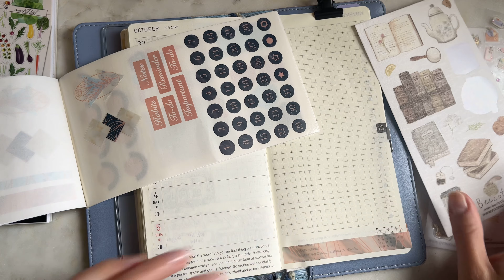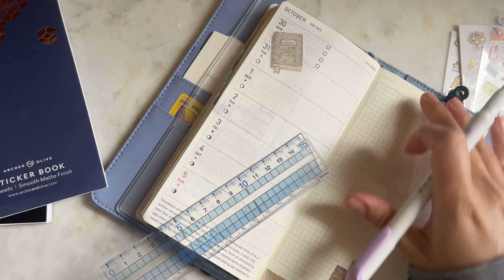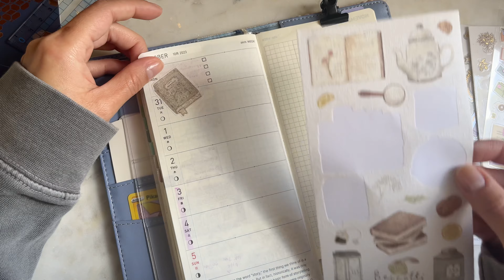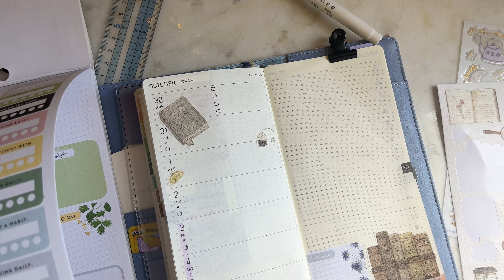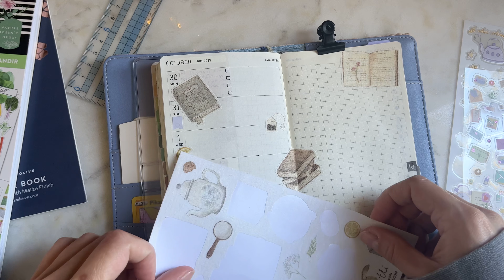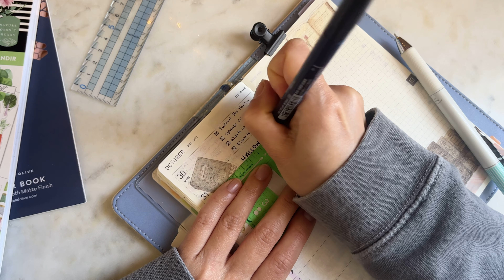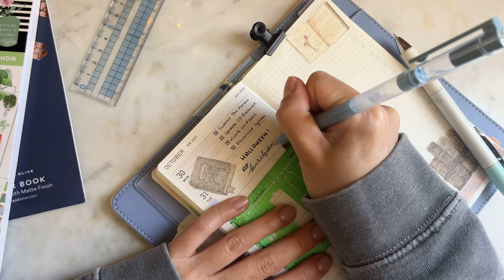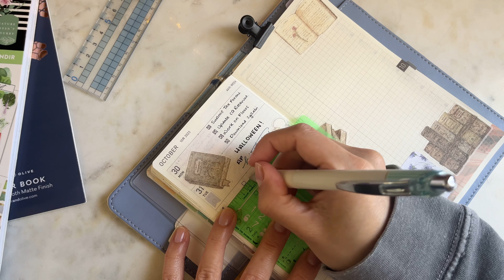Plan with Me in my Hobonichi Weeks - Tea & Biscuits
Hello Friends! Thanks for joining me today for this quick update and plan with me in my Hobonichi Weeks for 2023.

Products featured in this video:
- Clena Pens
- Tombow Pens
- Sharpie Pen
- Hobonichi Stencil
- Similar Midori Stamp that I also Love
- Happy Planner Stickers
- Black Page Marker/clip
- Zebra Mildliner Highlighters
- Longer Ruler
- Harney & Sons TEA

Additional Fun Planner Supplies:

Filming Equipment List:
- Beginner tripod phone/camera
- Microphone set
- Sony Vlogging Camera
- Handheld tripod
- Alternative Nikon Camera
- Desk mount Boom arm